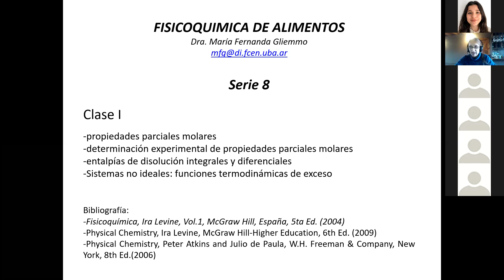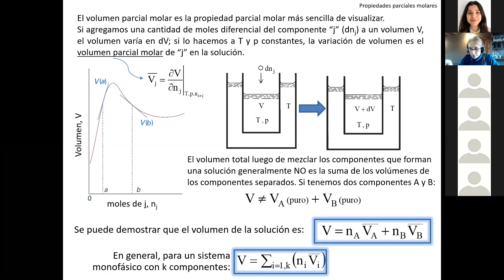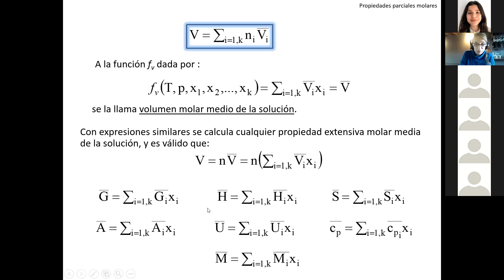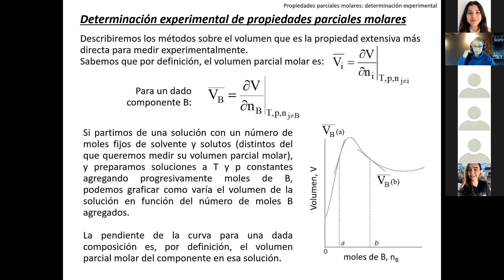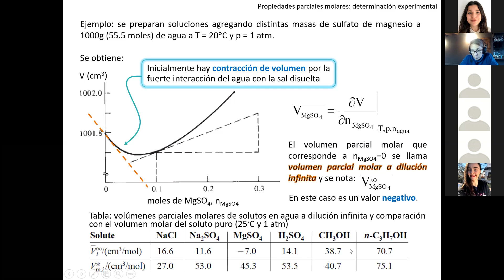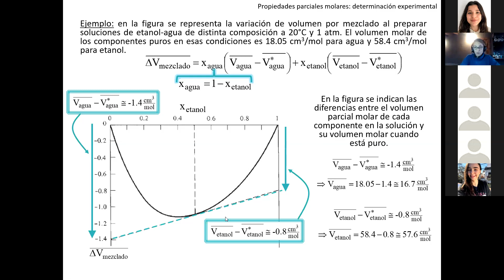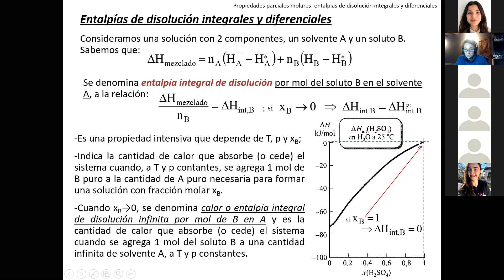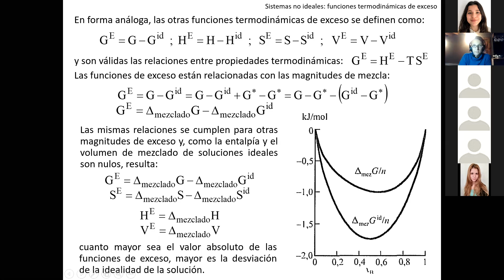Clase teórica FQA 26/5 1C21 (serie 8)